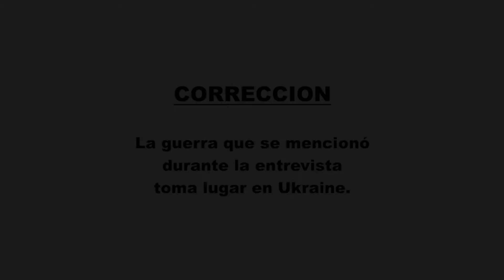Patricia Crosby Sobre Como Lidiar con el Estrés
Panorama Latino TV Show - April 2022
En Español - edición de abril 2022

- Suzanne Alvarez Przygoda entrevista a Patricia Crosby, Licenciada en Consejeria, Centro de Salud Comunitario del Condado de Prince William